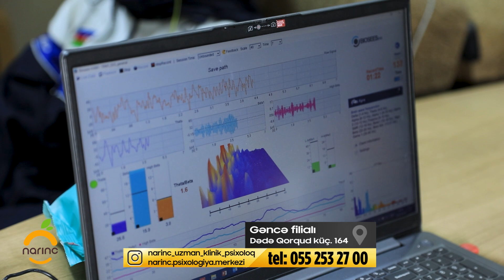Kəkələməsi olan Talıbov Xanlar Narınc psixologiya mərkəzindən kömək istədi